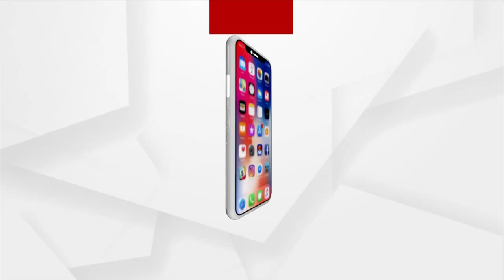Next 25 Yrs Is Important For Education: Union Minister Pradhan